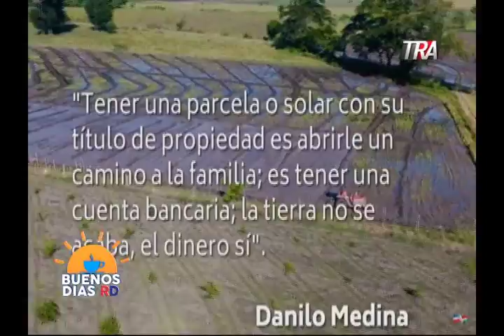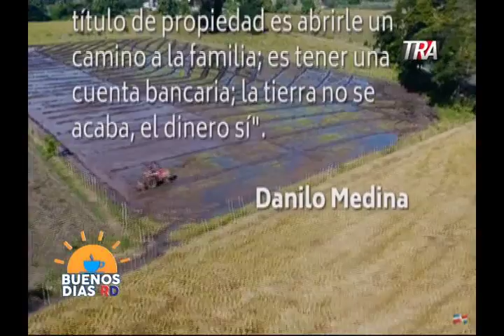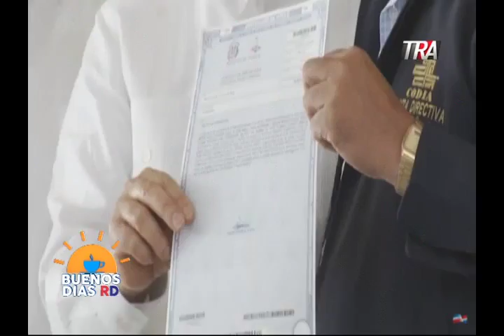Buenos Días RD 25 de septiembre 2018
En la mañana de hoy esta con nosotros José Dantés Díaz, Director Ejecutivo de la Comisión Permanente de Titulación de Terrenos del Estado